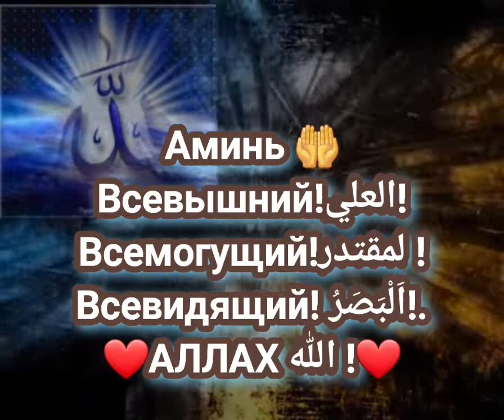Доброе утро!Хвала Тебе Всевышний🤲 за ещё один прекрасный день.Альхамдулиллях